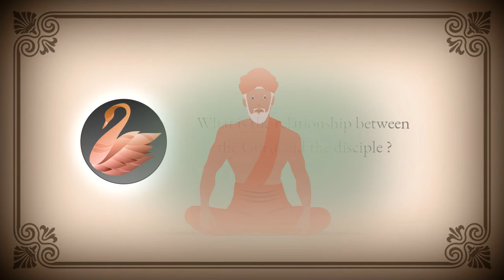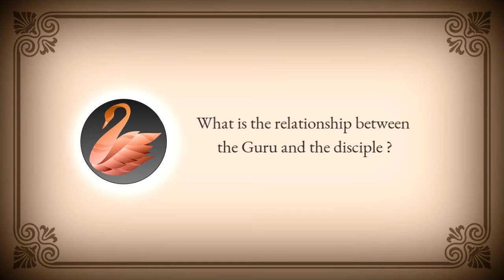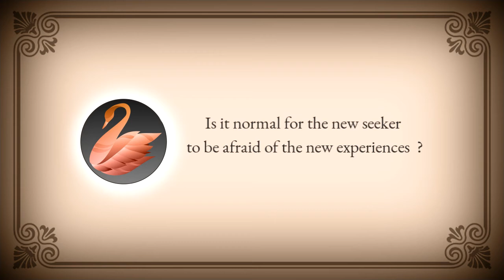The Mysterious Relation - The Guru & Disciple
Welcome to this series where you will find selected excerpts from the recordings of Pure Experiences Online Satsang.

The mysterious relation - The Guru & disciple, By Tarun Pradhaan

00:02: What is the relationship between the Guru and disciple ?
3:33:    Is it normal for the new seeker to be afraid of the spiritual    experiences ?
5:53:   How are the senses creating this experience  ?